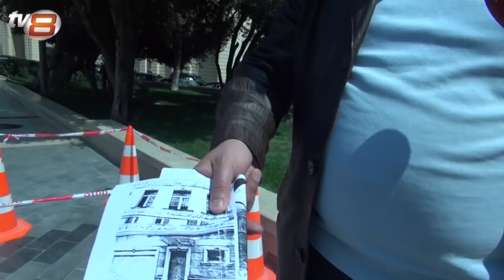"İt kimi yalvarırdı, mən satmayın"- MƏMURA SƏRT İTTİHAMLAR